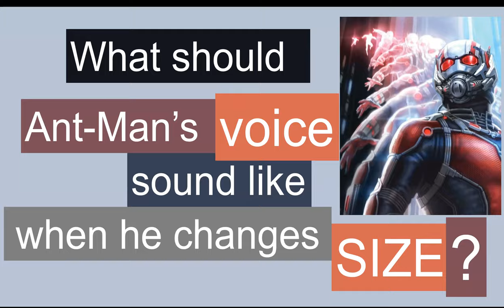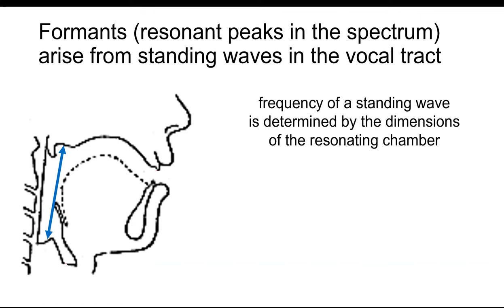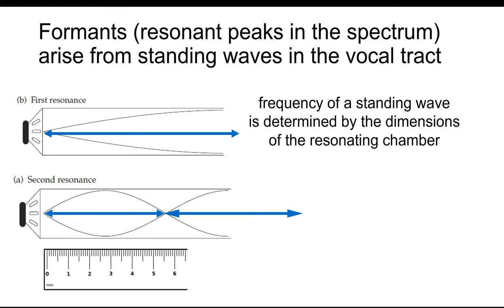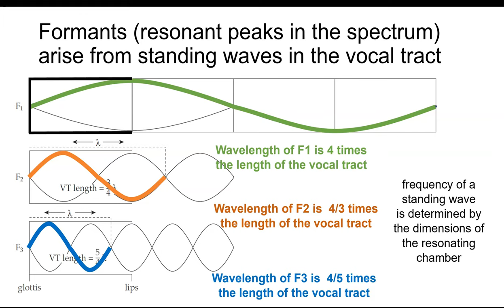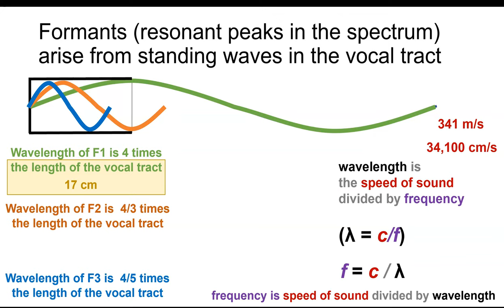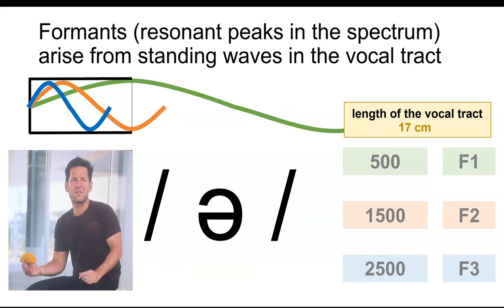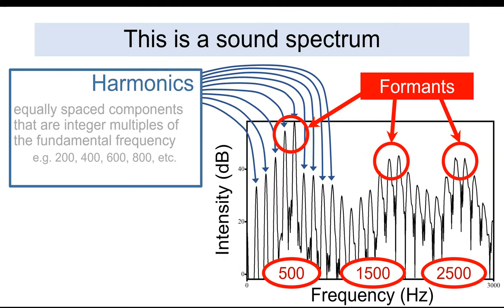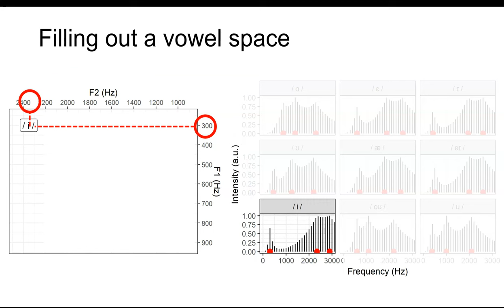What should Ant-Man's voice sound like when he changes size?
In the movies, his voice doesn't change as he shrinks and grows. But in reality, the acoustics of the voice change dramatically as the vocal tract changes size. What should Scott sound like as Ant-Man and Giant-Man? Watch this video to find out!

This video includes brief movie clips from Ant-Man movies for the purposes of education.